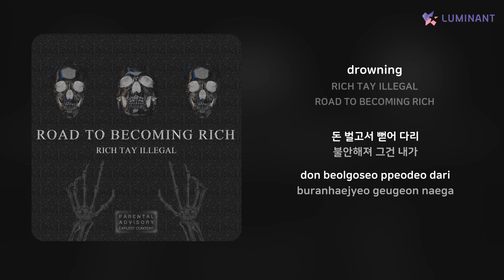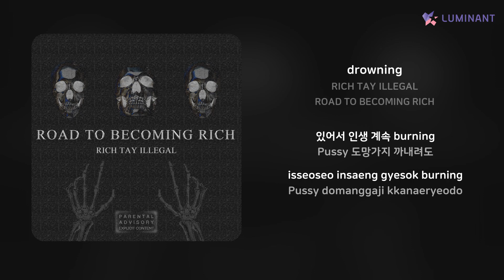RICH TAY ILLEGAL - drowning | 가사 (Lyrics)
Artist: RICH TAY ILLEGAL
Track: drowning
Album: ROAD TO BECOMING RICH
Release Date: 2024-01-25